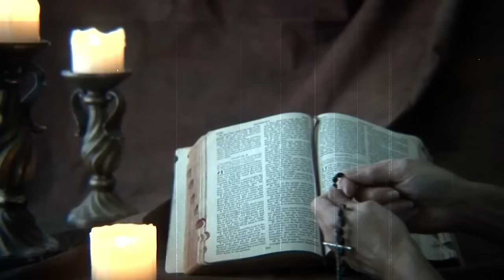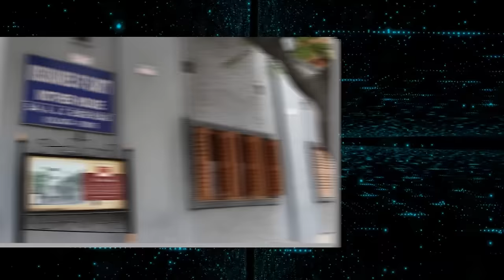Mother Teresa REVEALED This Right Before She Died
Mother Teresa, known for her selfless dedication to helping the poor and sick, lived a life of compassion and service. However, her final years were filled with profound challenges as she battled poor health and physical suffering. During this time, she shared something truly astonishing with her fellow sisters.

What she revealed is nothing short of remarkable, and it's something that will leave you stunned. Join me as we uncover the profound revelation that Mother Teresa made before she passed away. This is a story you won't want to miss!